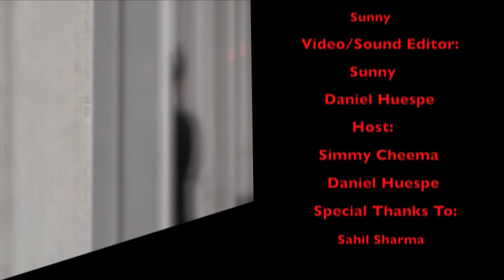Leo | Entrepreneur | CloseLook TV Pt 1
CloseLook TV Show Interviews Leo De Castro on what it takes to be a Entrepreneur in todays age.